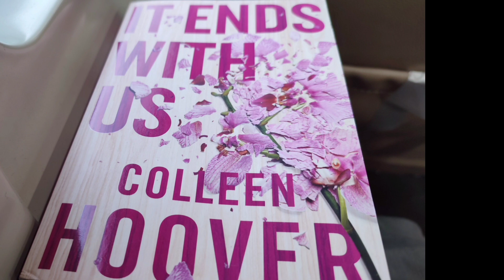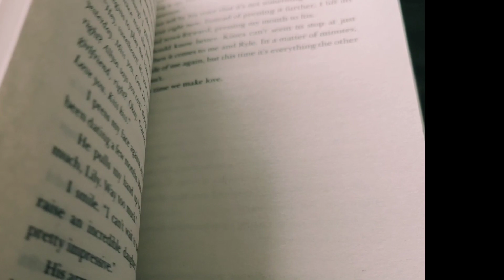narasipuisi Narasi puisi Cinematic Rel dan Sepur // Cinematic Video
Rel dan Sepur adalah judul puisi dalam video ini.